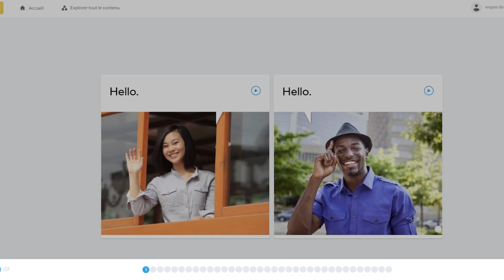Quelle est la VRAIE FORCE de SUPERGIRL (Plus forte que Superman ?)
Cousine de Superman devenu un personnage star de la CW et qui aura prochainement, on l’espère, une adaptation live dans le film The Flash, Supergirl n’est pas qu’un jolie minois, c’est aussi une bête de puissance capable de rivaliser avec les plus grand villain en plus d’être la dernière vraie héritière du génie kryptonien. Belle, intelligente mais surtout très puissante, aujourd’hui on part direction Krypton pour vous faire découvrir La Vraie Force de Supergirl. Allez, c’est parti !

Recherche et Texte :   B00MAESTR0
Montage : Mickarrow
Miniature : Zykone